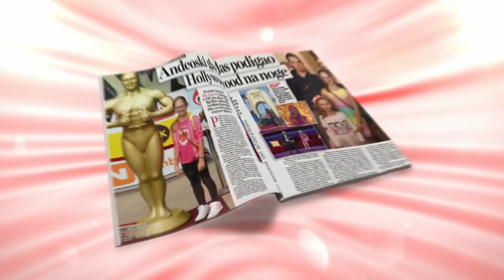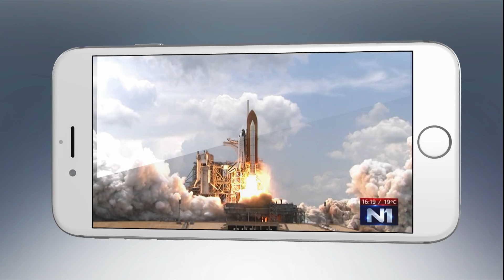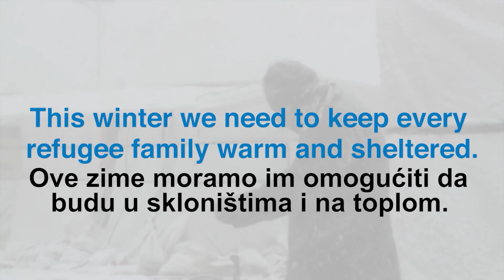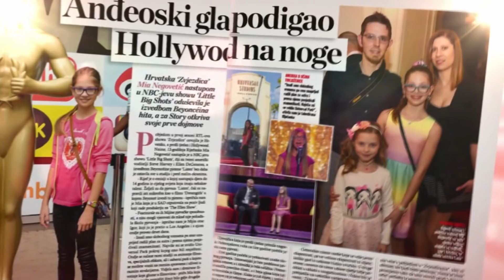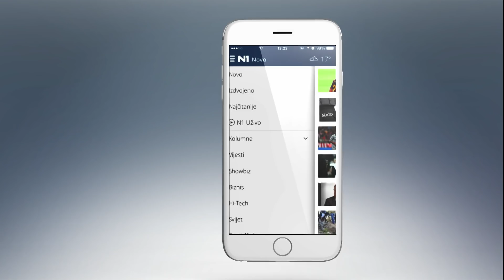N1 Pressing: Djuro Horvat (24.3.2016)